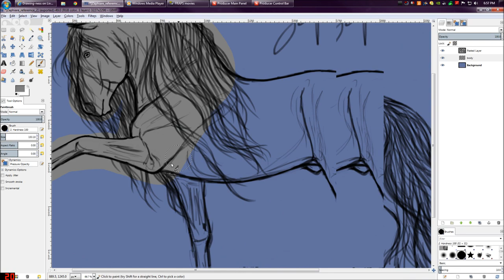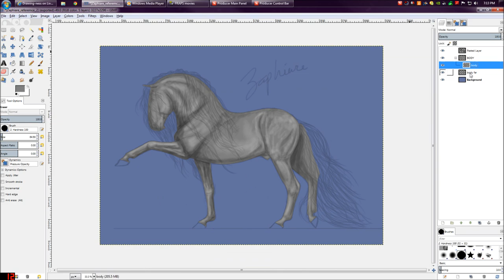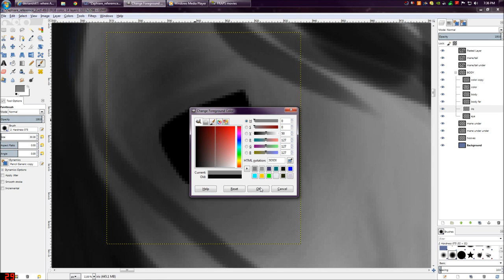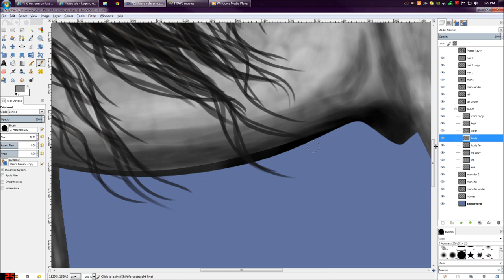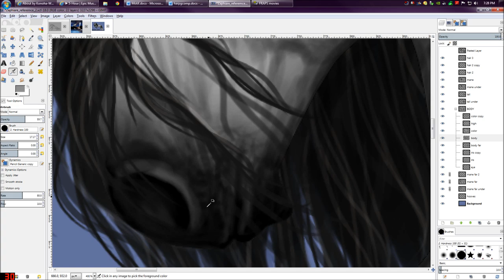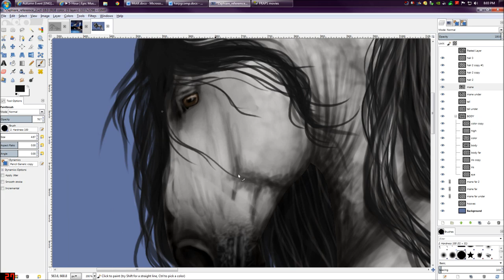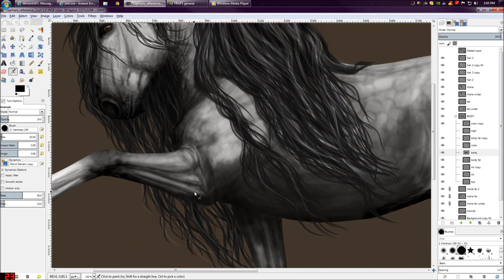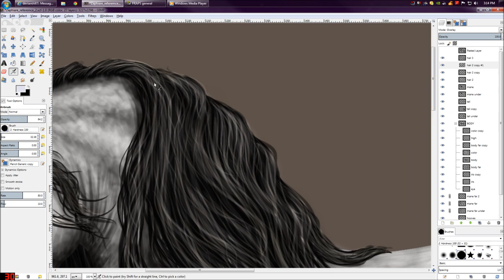SpeedPaint: Grey Lusitano Spanish Walk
A new reference image for my first horse character ever, Zaphiare, my greying dapple Lusitano stallion

2.5 hours, GIMP, 33 layers

Songs:
0:00 Nero - Two Steps From Hell
3:27 Absolution - Ryan Taubert
5:21 Undying love - TSFH
8:13 Love & Loss - TSFH